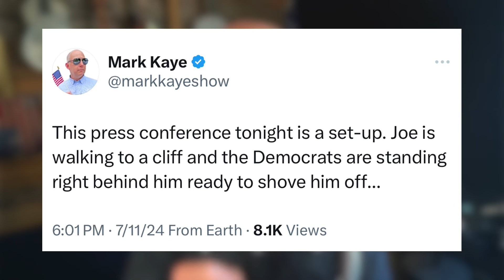Joe Biden Calls Kamala Harris "Vice President TRUMP!"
President Joe Biden called Vice President Kamala Harris "Vice President Trump" at his Big Boy press conference for NATO. Yikes. Also, he called Zelensky Putin!